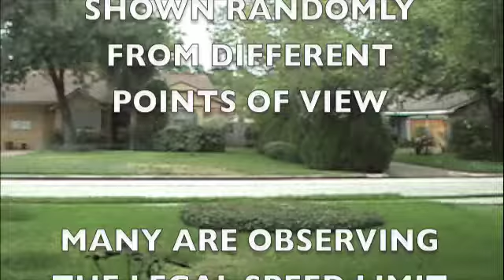speed hump application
supplemental visual aid for parking variance request